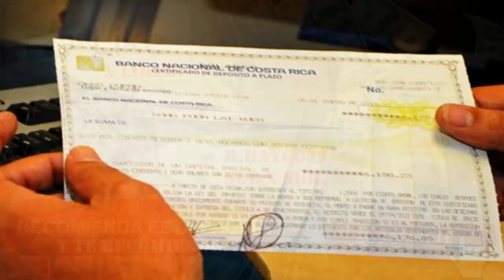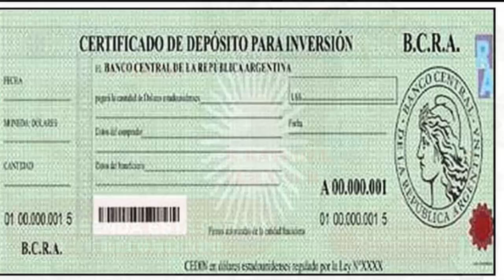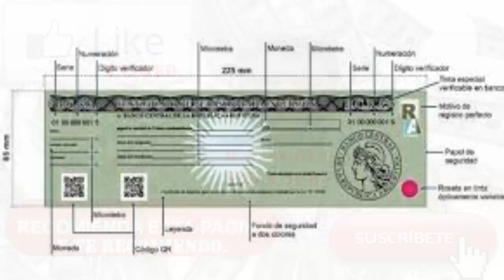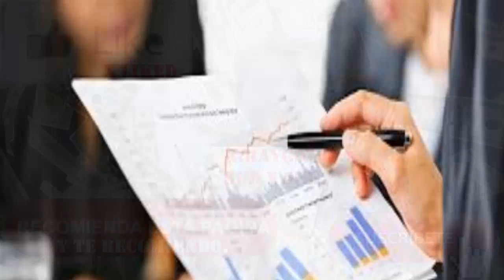multiplicar tu ahorro con Certificado de Depósito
multiplicar tu ahorro con Certificado de Depósito,la mejor forma un poco tardada es esta